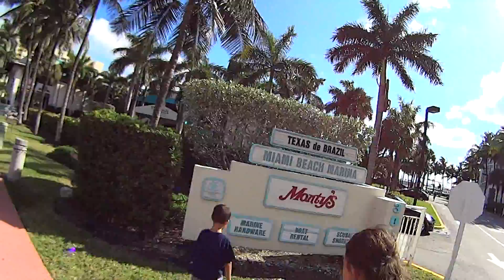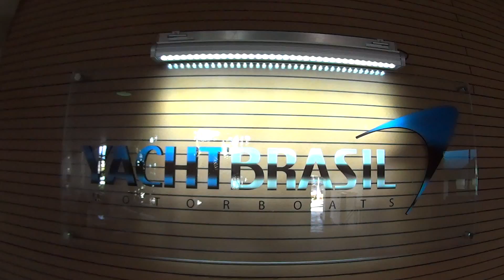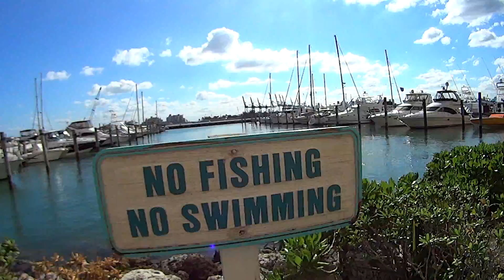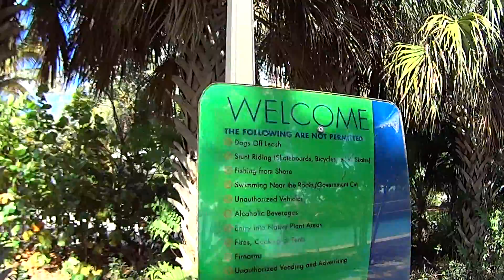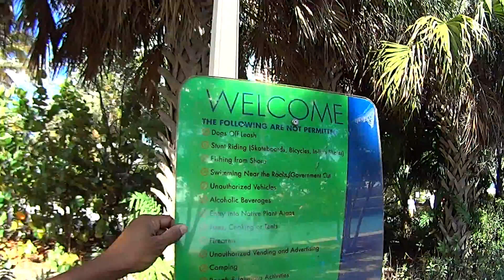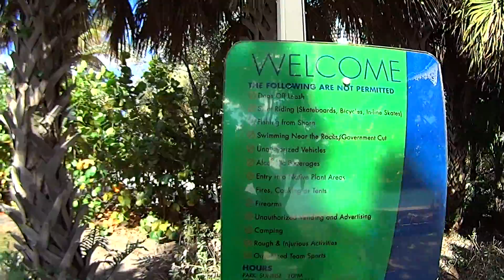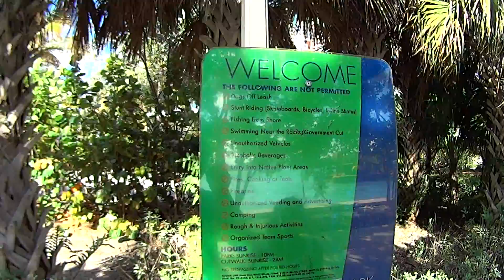CAMINHADA PARA CHEGAR NA PRAIA MIAMI BEACH FLORIDA ESTADOS UNIDOS